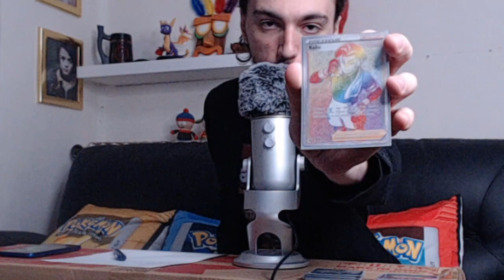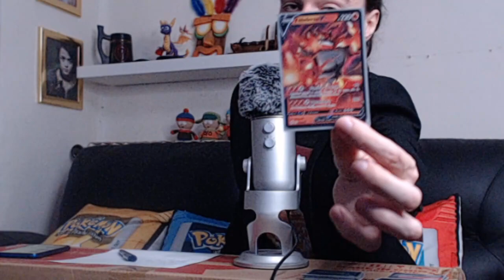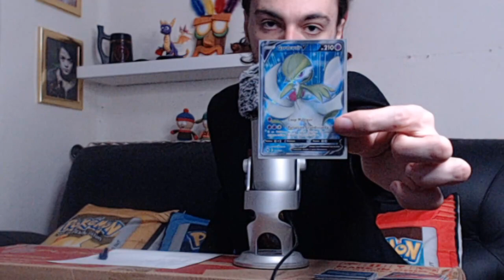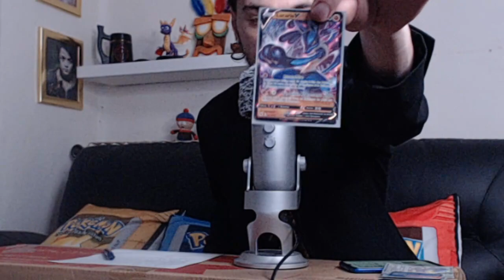ASMR Mes cartes Pokemon RARES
Salut sur ma chaine tu trouveras toutes les semaines des vidéos diverses et variées afin de t'endormir et de te relaxer  !
Je fais également des lives toutes les semaines (ils sont tous dans la playlist rediffusions)

 ★ 🖱️ Pseudo League of Legends : PAUL ASMR YOUTUB

 ★ 🎮 PSN : mecanix84

★ 🔨 Liste Amazon (si tu cliques tu arrives sur une page où tu peux m'acheter du matériel utile)

En savoir plus sur moi :

Moi c'est Paul le magnifique Youtubeur ASMR !
J'ai 24 ans, je mesure 1M81 pour un poids entre 65KG et 69KG.
Je possède un Bac Commerce obtenue avec brio.
J'aime beaucoup de choses comme par exemple :

les femmes surtout Julie ma chère et tendre LA FEMME DE MA VIE  ,la bouffe et l'eau,les animaux et la nature,
les jeux vidéos,les films,les cartoons,les dessins animés
les livres,les mangas,les bd,la musique,chanter et danser
la sociologie,la psychologie,l'astrologie,la technologie,
les théories,les phénomènes paranormaux,la spiritualité,la mythologie
les jeux de sociètés et les jeux de rôles,l'humour en général...

Voici maitenant quelques rêves qui seront un jour réalité j'en fais le serment :

1. Vivre de Youtube en aidant les autres grâce à l'ASMR,
cela me permet de créer et de partager tout en faisant le bien.
D'ailleurs tu peux devenir membre pour m'aider dans cette tâche !

2. Avoir une barbe avec les cheveux qui vont avec, la base tu le sais.

3. Vivre en autonomie hors du système en harmonie avec la nature.
Avec mes cultures,mes bestiaux,mon électricité,mon eau,ma Julie etc...

Et bien je ne sais plus trop quoi écrire,
donc il est temps pour toi d'arrêter de lire cette description !
Allez oust du vent tu hors de ma vue stp merci  ;)